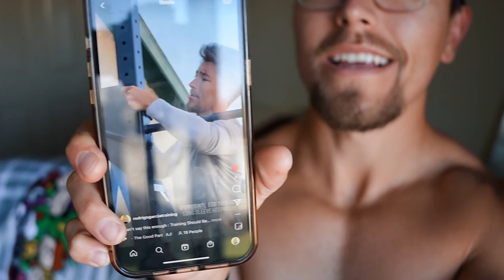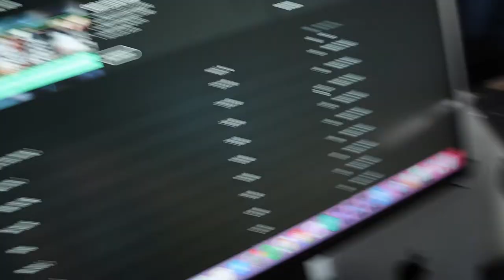Why It's So Important To Have A Routine | Full Day Of Eating And Training Vlog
Structure and having a routine is crucial for reaching your goals but also to get you out of a funk. I go over some tips on whey protein if you are lactose intolerant and my meals and training for the day!

My Filming Gear :
My Camera Setup
My Gopro for Outdoors Activities
Everyday Vlogg Cam/Iphone (Seriously Crazy Camera!)
The Lighting I Use : Soft Box Lighting Setup
The Tripod I use to : Kitchen/ Setups
The Gimbal I Use (Game Changer!)

The Lifting Gear I use :
My Lifters
My Favorite Reebok Training Shoes
My Favorite Nike Metcon Shoe
My Favorite Stretchy Lifting Tape
NIke Romaleos Lifting Shoes
Most Comfortable Metcon I Own